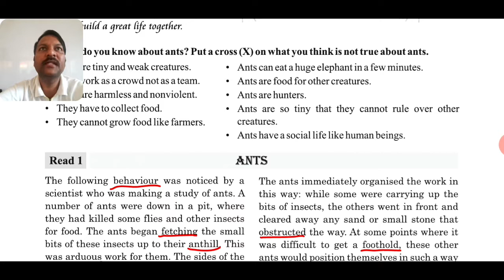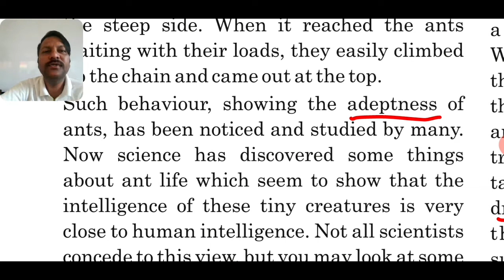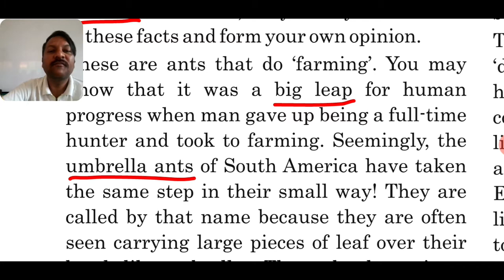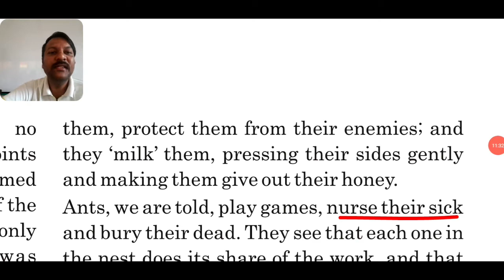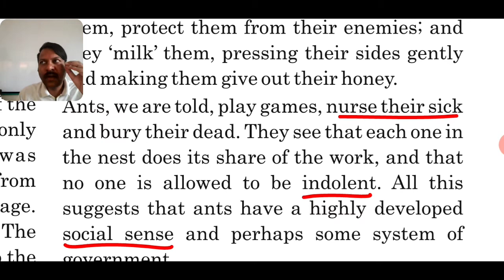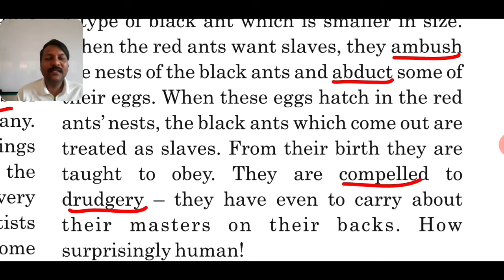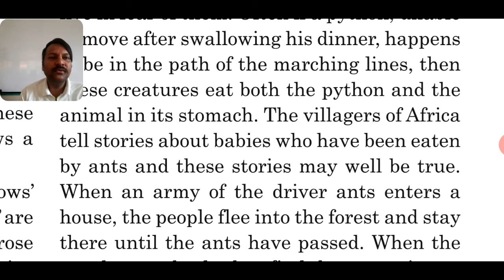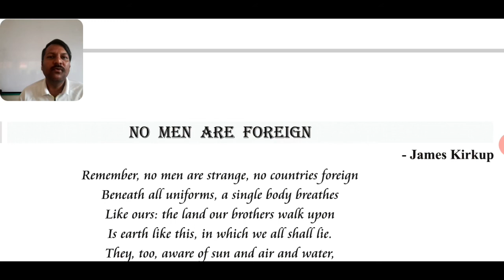'ANTS' - UNIT - 5, READ - 1, Part - 2, CLASS - 12th, English ( S.L.), GSEB